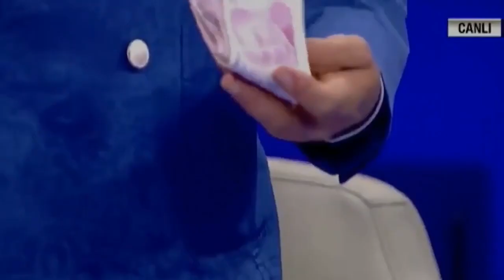2017 YILININ EN İYİ OYUNLARI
2017 yılında çıkan oyunlar arasından EN İYİ oyunları seçtim. Liste sizi şaşırtabilir, kaç tanesini oynadınız söyleyin bakalım? Bu sene güzel oyunları keşfetmek için yol gitmiş misiniz, yoksa milyon dolar pazarlama bütçesi olan oyunların, haypların tuzağına mı düşmüşsünüz? Karşınızda 2017'nin en iyi oyunları!

2017 ile ilgili 3 liste daha gelecek! Diğer videolarda görüşürüz!